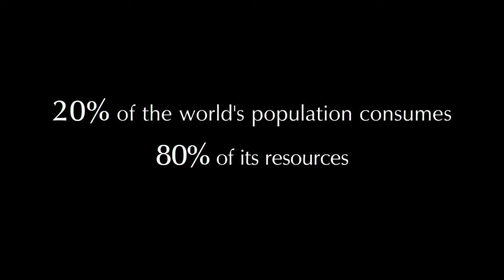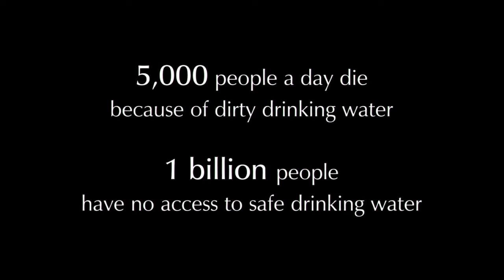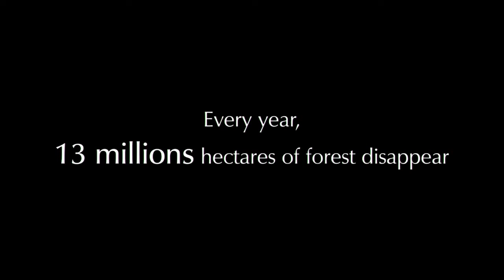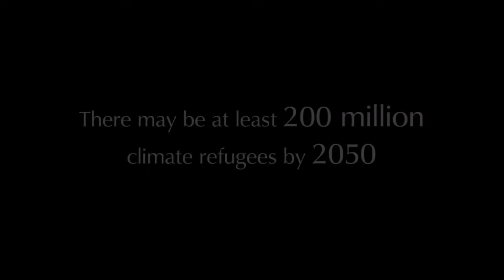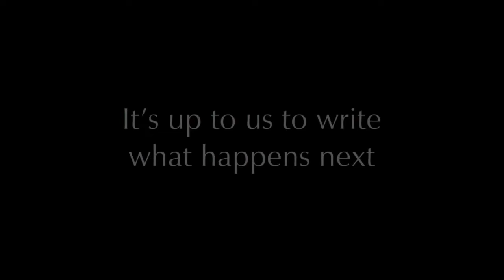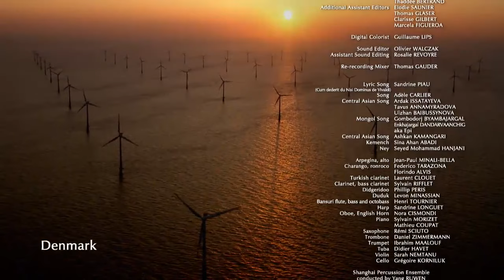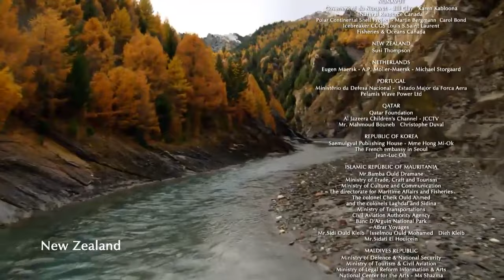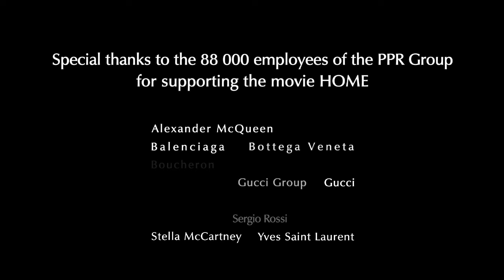HOME by Yann Arthus Bertrand - Full Movie (English version) - Documentary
With aerial footage from 54 countries, a depiction of how Earth's problems are all interlinked due to the pressure humanity has placed on the environment and the consequences of climate change.

Director: Yann Arthus-Bertrand
Narrators: Yann Arthus-Bertrand, Salma Hayek, Jacques Gamblin, Glenn Close, Zhou Xun